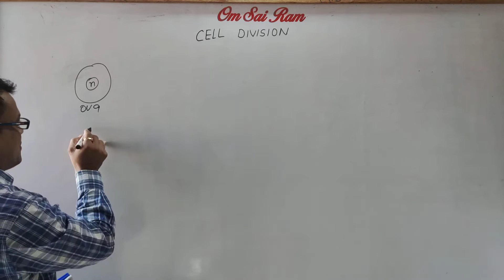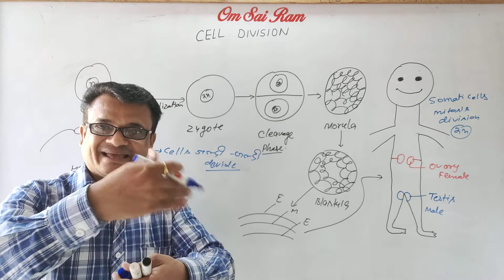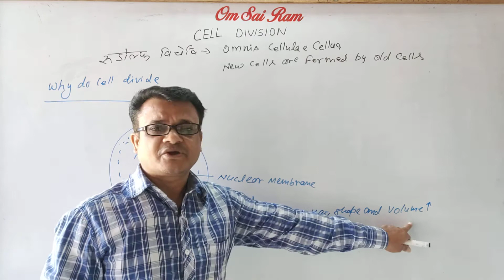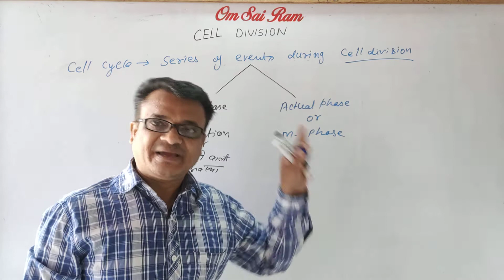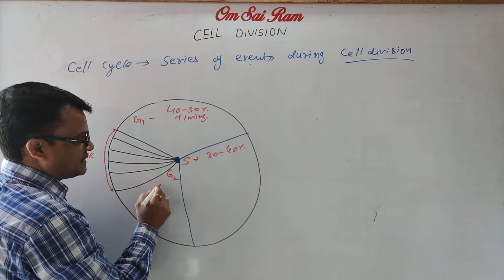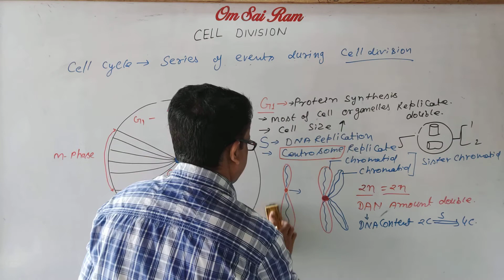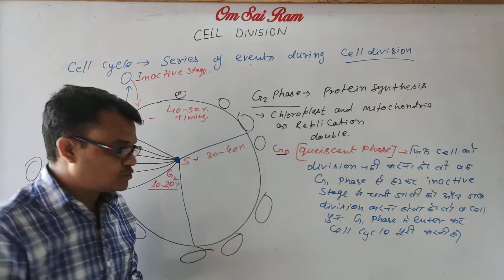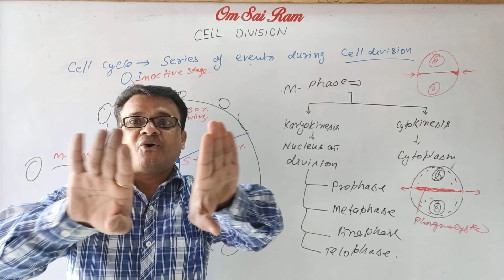Chapter-10 Class-11 biology ( P-1) cell division and cell cycle introduction cell cycle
by-: Tomar sir
Chapter-: cell division and cell cycle
Topic-: Cell cycle

इस 👆 लिंक में हिंदी मीडियम के 10 Chapterके नोट्स की pdf upload है

इस 👆 लिंक में Em के 10 Chapter के notes की pdf upload है